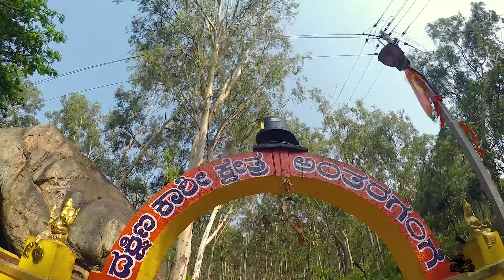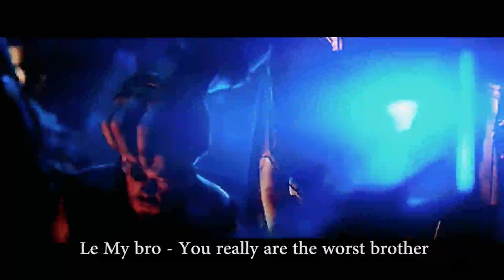ANTHARAGANGE | SHORT RIDE & TREK | GoPro | MOTO SAPIEN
It was peak of Summer and weather was very hot. We could not plan for any Long rides due to lot of constraints.

Ooty, Munnar or Wayanad or nearby cool places was not possible, But we wanted a weekend getaway! I had heard about Antharagange from a friend who loves trekking & had come to the place all the way from Mysore. It's around 80 Kms from Attibele.

Well there is no Breathtaking View or Magical misty weather. This is a compilation of a short ride & fun day.

P.S. If you go to Antharagange or any place, Please do not litter the surrounding! Carry a bag just to fill the wastes & plastics and throw the wastes to were it's destined to! i.e DUSTBIN!

And share the video with your Friends & Family :)
Watch my previous Episodes: